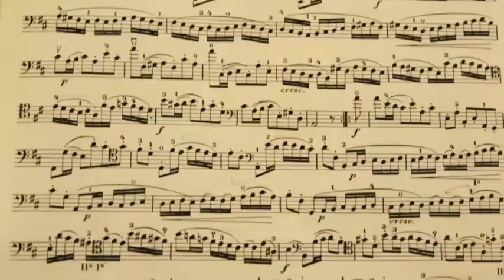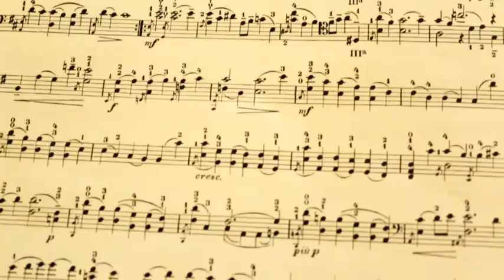Sergey Malov plays exerpts from Bach`s 6th Suite on Cello da Spalla